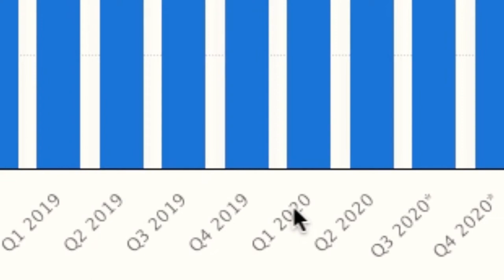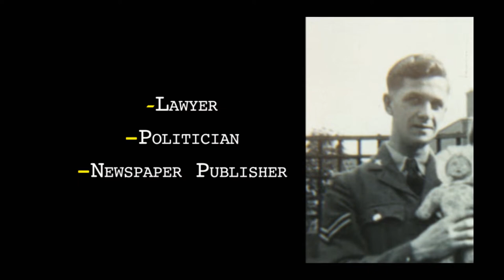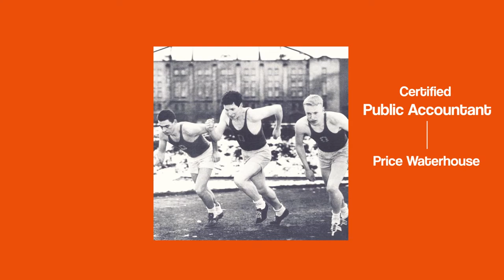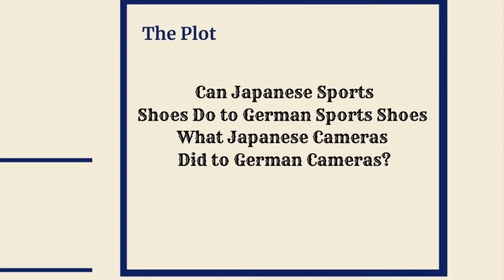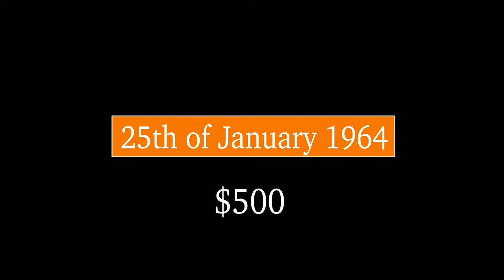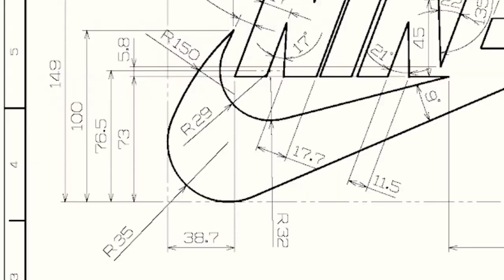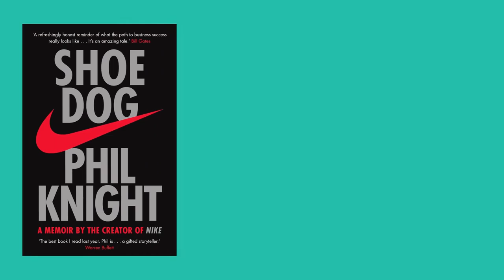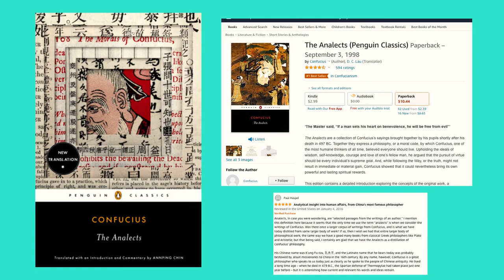Nike: Phil Knight Success Story Shoe Dog Author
In this video, we'll share the story of Nike, and talk about its founder Phil Knight.
Also, we'll share some of the books he read along his amazing journey, as well as the one he wrote - Shoe Dog.

Hello everyone and welcome to Booked! Where we inspire others with inspiring stories.
If you are a creative entrepreneur - inspired by great startups and by different business ideas then this channel is for you!
In this channel, you'll learn from the best entrepreneurs about how they believed in their ideas enough to make it a reality.

How Did Nike Start? - The Phil Knight Success Story

According to Statistic.com: "Nike's Revenue for first quarter 2020 reached $10.7 billion compared to $9.965 billion during the same period last year. Footwear revenue rose to $6.5 billion in Q1, and from North America alone, Nike generated $2.67 billion."
and by the time you're watching this, the chances that you are wearing a pair of Nikes are not that low either.
This is "Nike's Success Story"!

Phil Knight Book Recommendations:
- Shoe Dog: A Memoir by the Creator of Nike (by Phil Knight)

- Imagine it Forward: Courage, Creativity, and the Power of Change (by Beth Comstock)

- Bowerman and the Men of Oregon: The Story of Oregon's Legendary Coach and Nike's Cofounder (by Kenny Moore)

- Book of Five Rings: The Classic Guide to Strategy (by Miyamoto Musashi)

- The Analects (by Confucius)